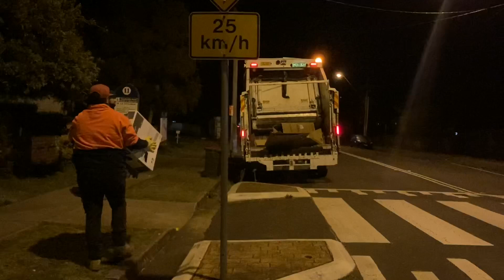Campbelltown Bulky Waste - Council Clean Up